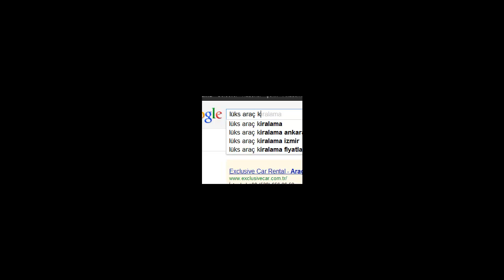lüks araç kiralama istanbul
Lüks Araç Kiralama özellikle yabancı devlet bakanlarının taşınmasında,  istanbul'da yapılan bir çok uluslararasıorganizasyonun misafirlerinin gezdirilmesini  üstlenmiş şirketimiz Kongre ve Fuar  Taşımacılığı Organizasyonlarda da uzman konuma gelmiştir. Makam taşımacılığı konusunda 40 yıllık birikimimiz ile sektörün lokomotifi konumundayız.